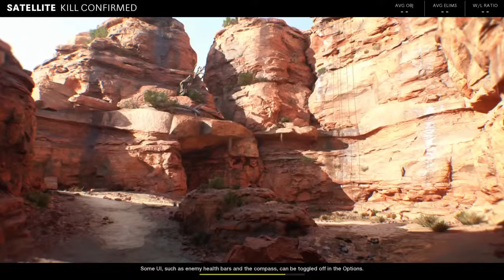Jacob-ECHO's Live PS4 Broadcast